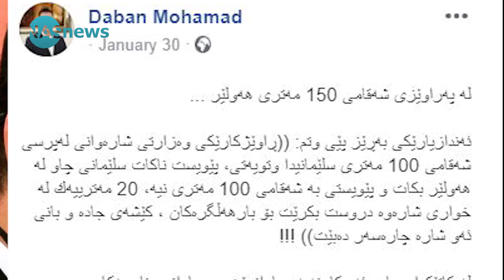In House 100 Matrey